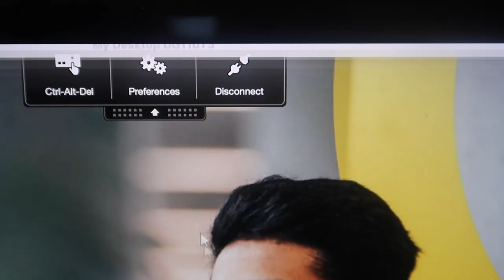5SOS MELBOURNE TAKE MY HAND TOUR & SODA CHALLENGE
I can't wait to catch up and let you see what has changed in my life in the last few years. Can't wait to create content I can look back on in a few years times for the memories